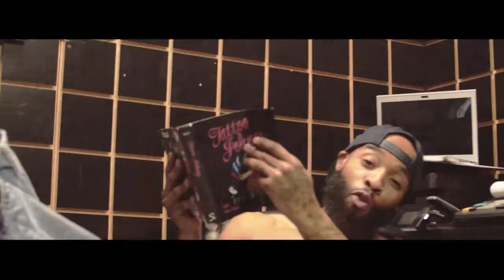Ed Monsta Feat Murdoc & Uniswattt Ruan "BENZO" (OFFICIAL VIDEO)